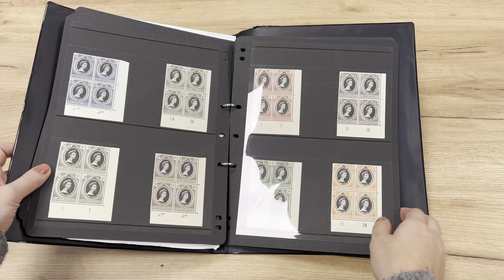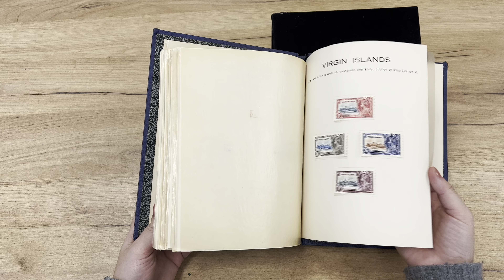Lot 3382A | Auction 23011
Auction 23011 | Stamps and Covers of Great Britain | Lot 3382A